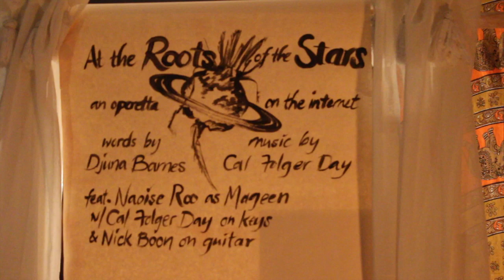At the Roots of the Stars -- operetta preview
At the Roots of the Stars
text by Djuna Barnes

featuring
Naoise Roo as Mageen
Nick Boon on guitar
Cal Folger Day on keys

audio recording by Christopher Barry at Ailfionn Studios
video recording by Séamus Hanly and Hanan Dirya
edited by Séamus Hanly
special thanks to Kristina Yee and Bob Gallagher